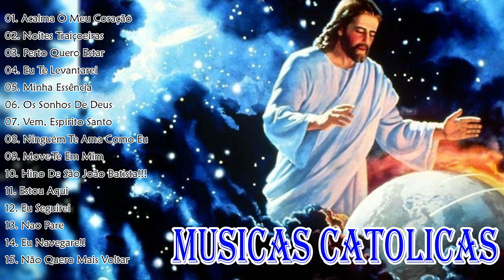Top 20 Musicas Catolicas - Vem, Espírito Santo, Acalma o Meu Coração, Perto Quero Estar, Estou Aqui